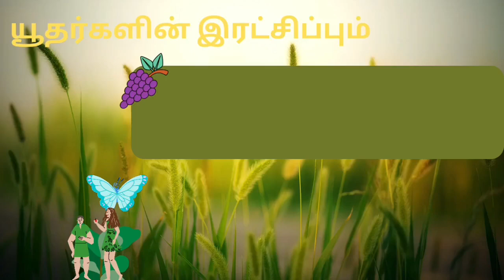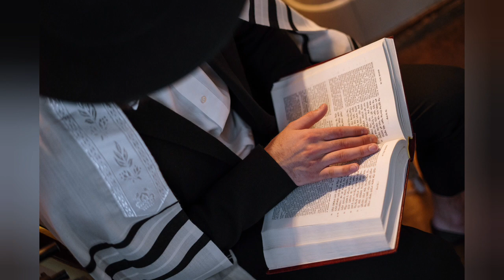jews salvation/யூதர்களின் இரட்சிப்பும் இயேசு கிறிஸ்துவின் இரண்டாம் வருகையும் என்ன தொடர்பு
அன்பு சகோதர சகோதரிகளே இந்த பதிவுகள் தினந்தோறும் நடைபெறும் வீட்டு சபையின் ஆன்லைன் கூடுகையில் கொடுக்கப்பட்டது . விருப்பமுள்ள யாவரும் இந்த கூடுகையில் கலந்துக்கொள்ளலாம்

"மனந்திரும்புங்கள் பரலோக ராஜ்யம் சமீபமாய் உள்ளது"

                            ஆமென்